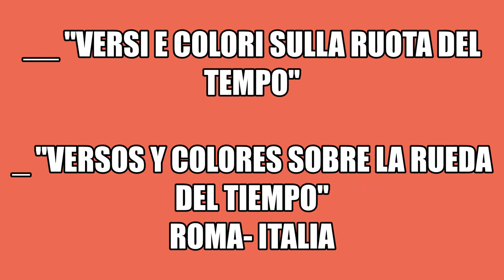NUESTRA NAVIDAD, MAMITA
VOZ DEL ACTOR: MARIO FOCARDI

Poema: EN ITALIANO Y ESPAÑOL
IL NOSTRO NATALE, MAMMA!

 Allora
 fu il tuo abbraccio
 che si unì al palpitare del tuo amore
 con l'ingratitudine del figlio.

Allora
 Fu che lasciai tutto,
 lì nelle Ande di La Libertad,
e si spense l'ultima scintilla del fuoco
 Il "tunay" non ballerà più fiero,
 per macinare la chochoca
 e il "batan" si addormenterà nella sua tristezza,
 senza il sapore della "máchica"anche se è
 non è molata fine.

 Poi
  i tuoi anni furono alleggeriti
 dall'intraprendere un lungo viaggio.

 E così
 torno a nascere di nuovo in questo Natale,
 nel tuo soffice e caldo abbraccio
 e mentre mi accarezzi le spalle
 mi dici: “Finalmente di nuovo, figlio mio,
 ti tengo tra le mie braccia avvizzite,
 come il dolce Natale dei miei ultimi anni"

 E allora
 ci stringiamo nel nostro abbraccio,
 e rinasco nel tuo grembo...

 Solo allora
 possiamo dire madre e figlio,
 QUESTO E' IL NOSTRO NATALE, SOLO NOSTRO!

Entonces,
fue tu abrazo,
que juntó el palpitar de tu amor,
con la ingratitud del hijo.
Entonces,
fue que dejaste todo,
allá en los Andes de La Libertad,
se apagó la última llipta de la tullpa,
el tunay ya no danzará soberbio,
para moler la chochoca,
el batán se dormirá en su tristeza,
sin el sabor de la máchica, aunque sea shajta.
Entonces,
 fue que tus años se alivianaron,
para emprender un largo viaje.
Y entonces,
vuelvo a nacer en ésta Navidad,
en tu mullida y tibia millca,
y me cuyas, y tajllapas mi huasha,
y me dices: “Por fin de nuevo, hijo mío,
te tengo entre mis mustios brazos,
como dulce Navidad de mis últimos años”
Y entonces,
 juntamos nuestro abrazo,
y vuelvo a nacer en tu regazo…
Y entonces,
podemos decir madre e hijo,
¡ÉSTA ES NUESTRA NAVIDAD, MUY NUESTRA!
__ GLOSARIO:
_ LLIPTA.- El último vestigio del carbón.
_ TULLPA.- Fogón, o cocina a leña que conciste de tres piedras, para poner las ollas.
_ TUNAY.- Piedra ovalada que se usa para moler sobre el batán.
_ CHOCHOCA.- Maiz cocido y secado. Se hace la harina para una sabrosa sopa.
_ BATÁN.- Piedra plana y redonda, en donde se muele con el tunay.
_ MÁCHICA.- Harina de trigo o de algún otro cereal tostado.
_ SHAJTA.- Harina áspera, poco molida.
_ MILLCA. Regazo.
_ CUYAS. De la palabra o verbo CUYAR(muy usada en la provincia de Pataz). acariciar, ya sea con las manos, como tambien con frases bonitas.
_ TAJLLAPAR.- Dar palmadas de afecto y cariño.
_ HUASHA.- Espalda.
Abner Viera Quezada
_El Poeta de Los Versos Shajpis